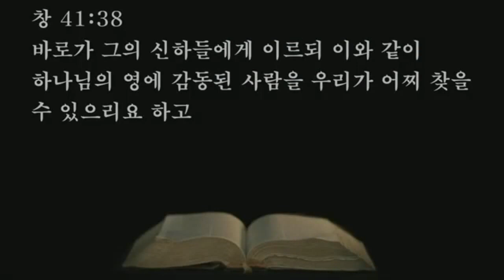2022.09.20. 나라와 민족, 한국교회가 사는 길 대성회 (임영성 목사) - 오후집회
본문: 요한복음14장16절
제목:
설교: 임영성 목사

     1) 농협 영문명 : NONGHYUP
     2) 지점 영문명 : KUMHO WOONCHUN
     3) 지점 영문명 주소 : 131, Woonchun ro, Seo-gu, Gwangju, South of Korea
     4) 농협 SWIFT CODE : NACFKRSE
     5) 수취인 계좌번호 : 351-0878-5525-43
     6) 수취인 영문성명 : Gwangju antioch gyohoe

     1부: 오전 7시 20분
     2부: 오전 9시 00분
     3부: 오전 11시 10분
     4부(청년부): 오후 1시 25분
     5부(저녁): 오후 6시 50분

1. 민족 복음화와 복음통일되게 하소서
2. 예배가운데 성령의 임재와 불이 임하여 모든 성도들이 십자가 군병되게 하소서
3. 제2의 종교개혁이 이뤄지게 하소서
4. 전세계에 100만교회를 세우게 하소서